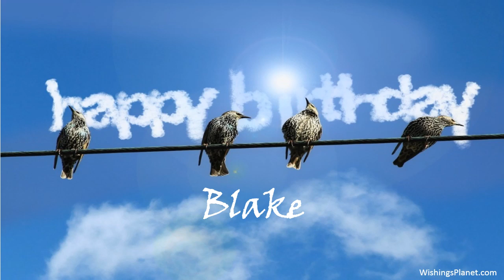Happy Birthday to Blake